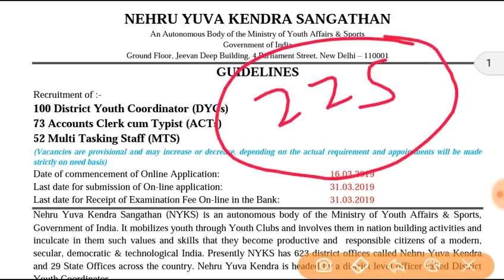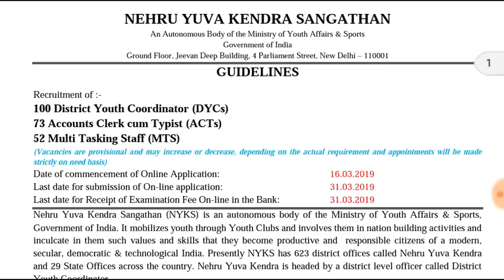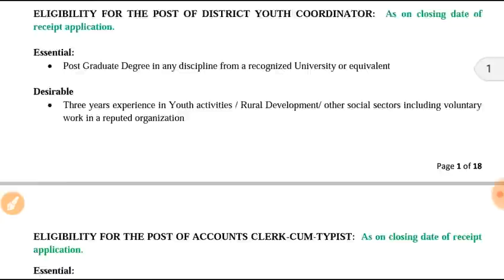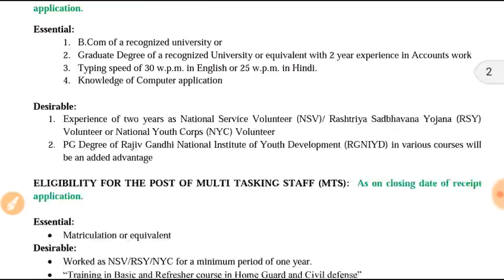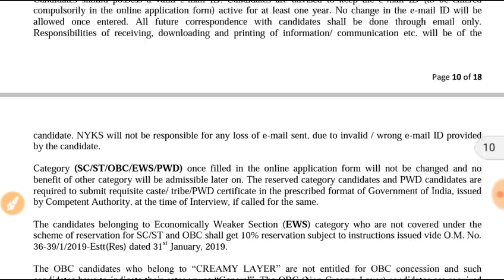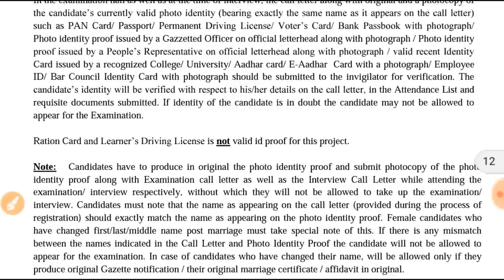NYKS | CLERK,MTS,DIST YOUTH COORDINATOR | Online Apply | Full Detail | NYKS Recruitment 2019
Nehru Yuva Kendra Sangathan Recruitment 2019,
Clerk, Distt Youth Coordinator & Multi Tasking Staff,
Online Apply Start, Apply Online, Full Detail , Official Notification, Official Notice, NYKS Official Notice, NYKS Recruitment ,  NYKS Exam GK,
NYKS Previous Years Question Papers, NYKS EXAM,
NYKS Recruitmemt 2019, NYKS EXAM 2019,